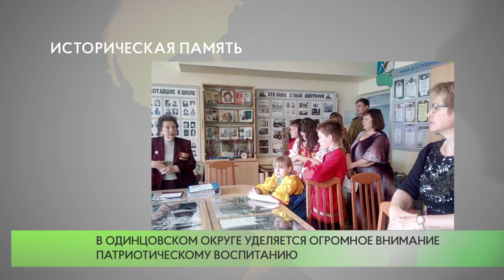Историческая память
Одинцовские единороссы включились в подготовку конкурса школьных музеев. Инициатива приурочена к 75-летию Победы и реализуется в рамках проекта «Историческая память» совместно с Союзом краеведов России и при поддержке Российского исторического общества.